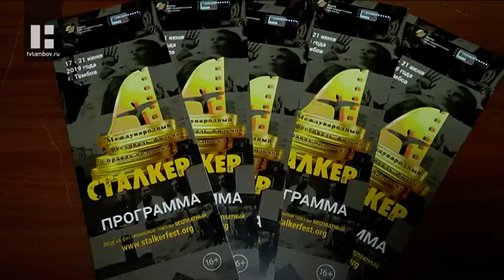В Тамбове стартовал международный кинофестиваль «Сталкер»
В программе фестиваля 21 фильм.